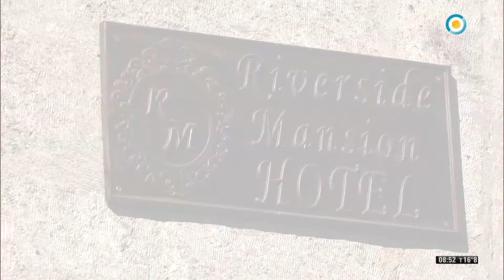EL CÁLAMO PGM 332 DOM 17 12 2017 Bloque 4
EMISIÓN: 17/12/2017

- Niños del Colegio Argentino Árabe Omar Bin Al Jattab visitaron la oficina de El Cálamo en el Centro Islámico
- El Cálamo en Turquía conocemos un desayuno típico.